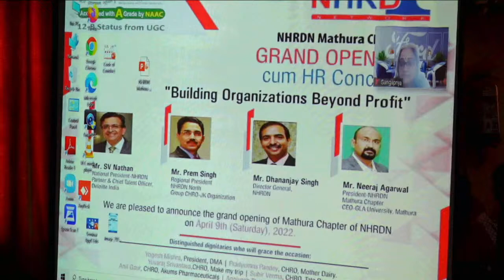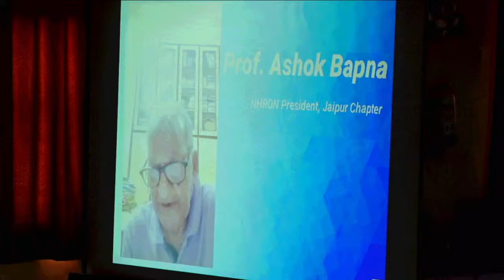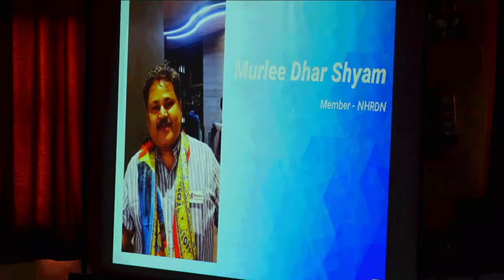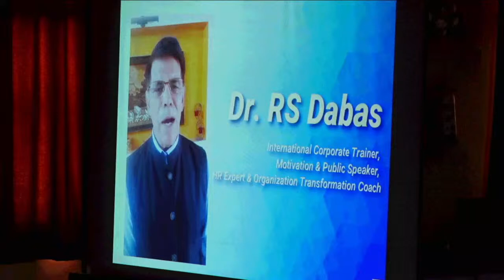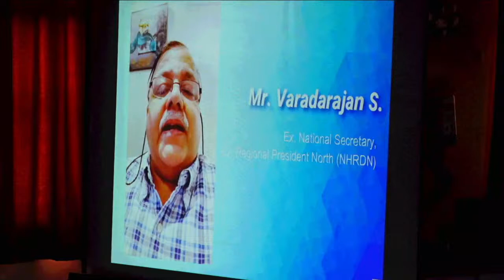GLA University, Mathura organizes NHRDN Mathura Chapter Grand opening cum HR Conclave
GLA University, Mathura organizes NHRDN Mathura Chapter Grand opening cum HR Conclave " Building Organizations Beyond Profit" April 9, 2022